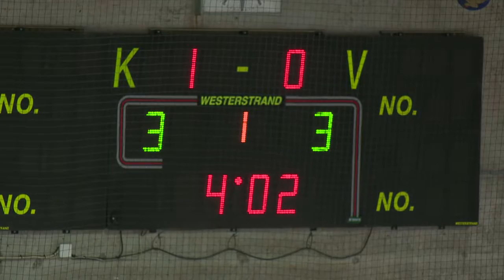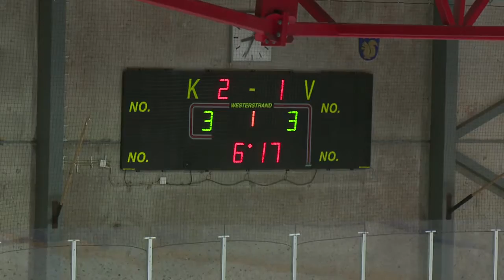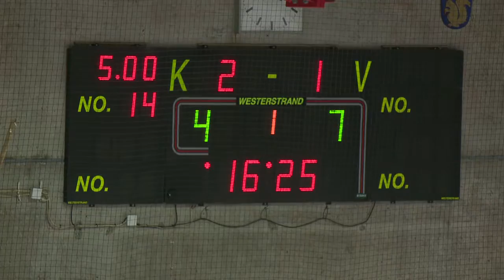151202 GRIFK SALAMAT A ERA 1